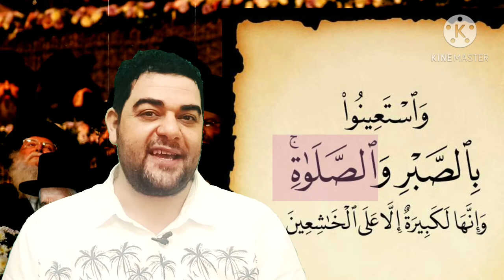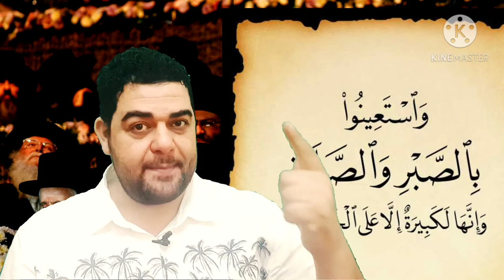تفسير سورة البقرة-٤٥: واستعينوا بالصبر والصلاة ۚ وإنها لكبيرة إلا على الخاشعين..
التفسير الميسر : واستعينوا في كل أموركم بالصبر بجميع أنواعه، وكذلك الصلاة. وإنها لشاقة إلا على الخاشعين.

السعدى : وَاسْتَعِينُوا بِالصَّبْرِ وَالصَّلَاةِ ۚ وَإِنَّهَا لَكَبِيرَةٌ إِلَّا عَلَى الْخَاشِعِينَ
أمرهم الله أن يستعينوا في أمورهم كلها بالصبر بجميع أنواعه، وهو الصبر على طاعة الله حتى يؤديها، والصبر عن معصية الله حتى يتركها, والصبر على أقدار الله المؤلمة فلا يتسخطها، فبالصبر وحبس النفس على ما أمر الله بالصبر عليه معونة عظيمة على كل أمر من الأمور, ومن يتصبر يصبره الله، وكذلك الصلاة التي هي ميزان الإيمان, وتنهى عن الفحشاء والمنكر, يستعان بها على كل أمر من الأمور { وَإِنَّهَا } أي: الصلاة { لَكَبِيرَةٌ } أي: شاقة { إِلَّا عَلَى الْخَاشِعِينَ } فإنها سهلة عليهم خفيفة؛ لأن الخشوع, وخشية الله, ورجاء ما عنده يوجب له فعلها, منشرحا صدره لترقبه للثواب, وخشيته من العقاب، بخلاف من لم يكن كذلك, فإنه لا داعي له يدعوه إليها, وإذا فعلها صارت من أثقل الأشياء عليه.